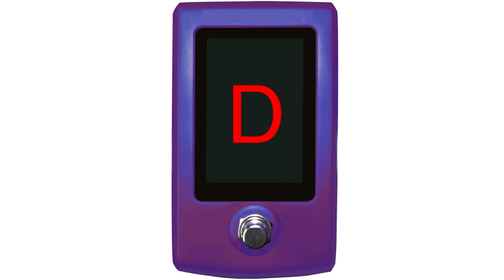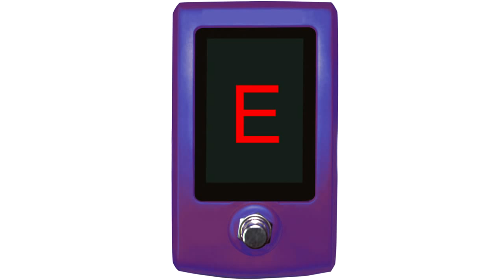Kit Car Central Presents Great Music!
Kit Cars, Custom Built Cars, Ferrari, Lamborghini, Porsche, Exotic Cars